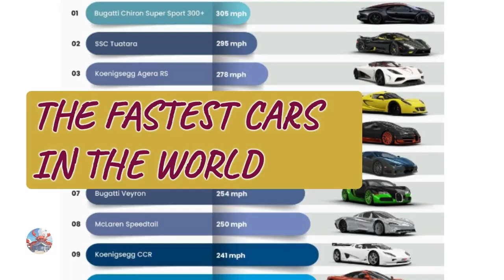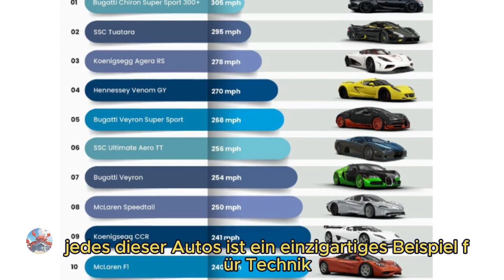Schnellste Autos der Welt SSC Tuatara - Rimac C